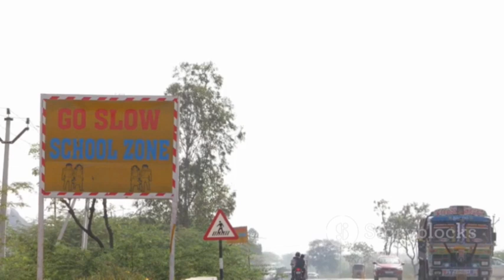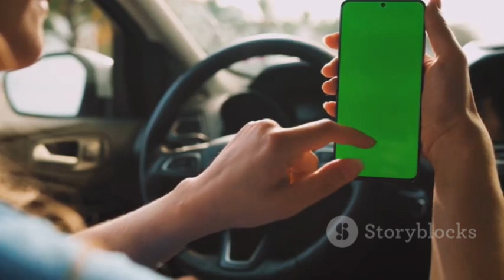"Arrest of Off-Duty Police Officer After Crash Leaves Pedestrian Seriously Injured in Rochdale"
In this breaking news video, we delve into the shocking incident in Rochdale, Greater Manchester, where an off-duty police officer has been arrested following a serious crash that left a pedestrian with life-threatening injuries. The incident occurred late Friday night on Yorkshire Street, when a 42-year-old man was struck by three vehicles while attempting to cross the road.

Key Details:

Arrest: Greater Manchester Police have confirmed the arrest of one of their own officers on suspicion of causing serious injury by dangerous driving. Another individual was also arrested.
Investigation: The Serious Collision Investigation Unit is actively investigating the incident and is appealing for witnesses. Authorities are also searching for a third driver who fled the scene.
Community Impact: This incident raises significant concerns about road safety in Rochdale and the surrounding areas.
If you have any information related to this case, please contact the police.

01:00 - Details of the Incident
02:30 - Police Response and Arrest
03:45 - Ongoing Investigation
04:30 - Community Impact
05:15 - Conclusion